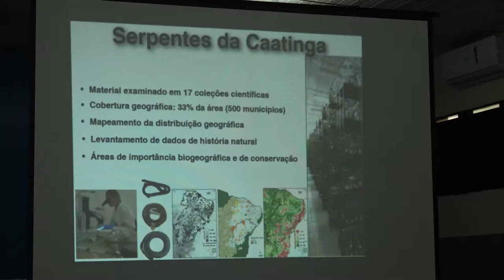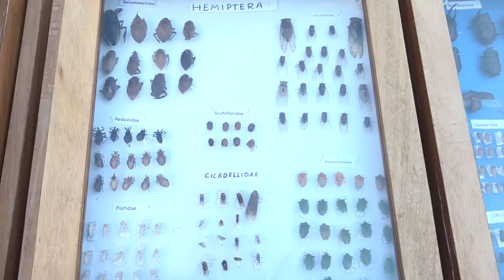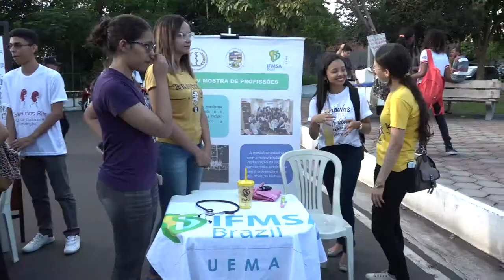FEIRA DE PROFISSÕES